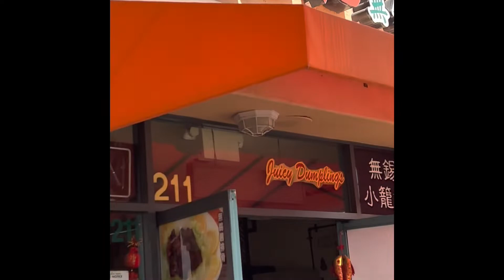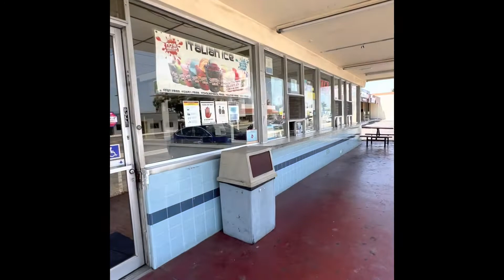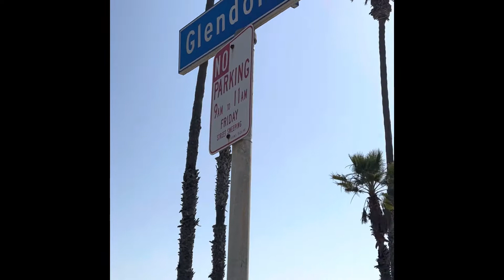San Gabriel, Cypress, Irvine, Long Beach June 2022